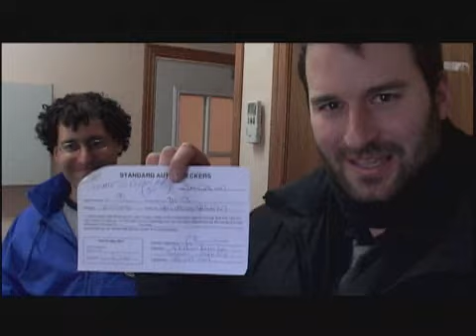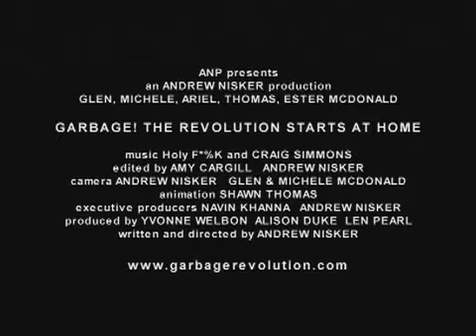GARBAGE Trailer - The Documentary by Andrew Nisker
Trailer for the Andrew Nisker Directed Documentary GARBAGE!

Garbage! The Revolution Starts at Home is a feature documentary about how the family household has become one of the most ferocious environmental predators of our time.

Everyday life under a microscope has never been so revealing. By the end of this trashy odyssey, you are truly inspired to revolutionaize your lifestyle for the sake of future generations.